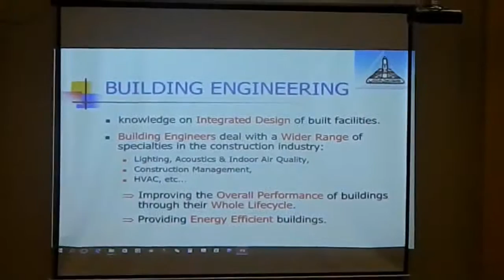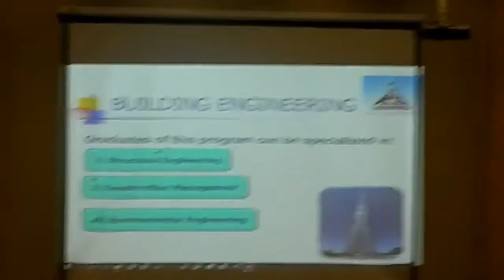Building Engineering Program